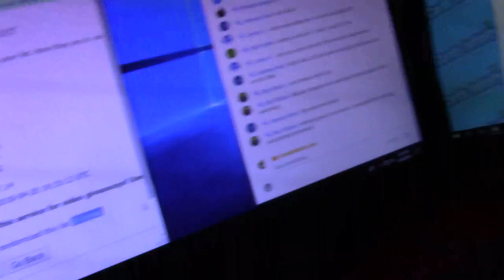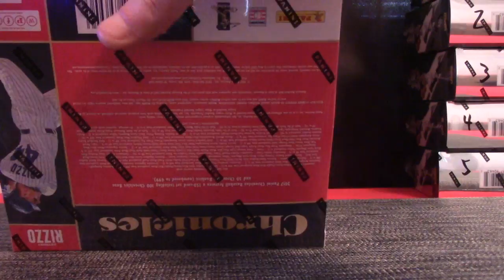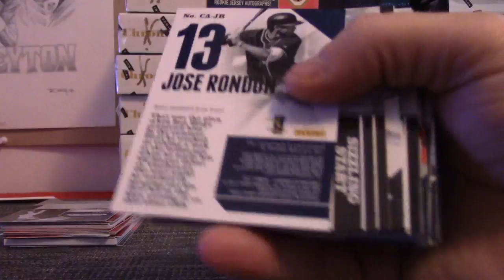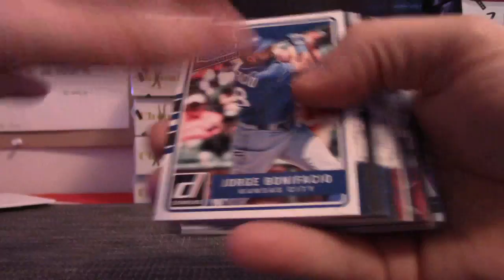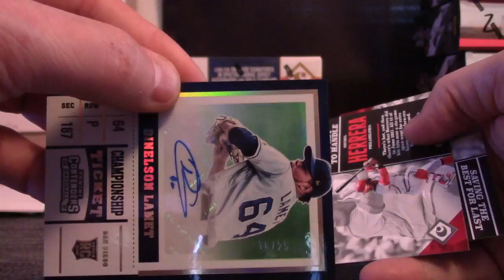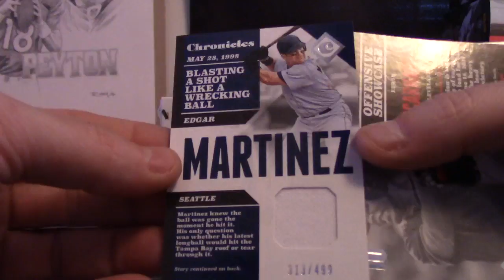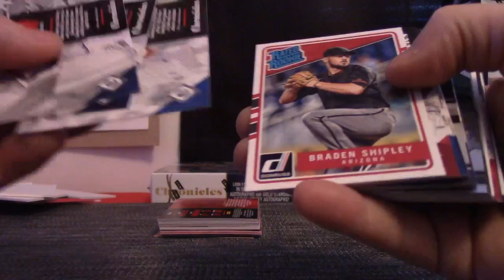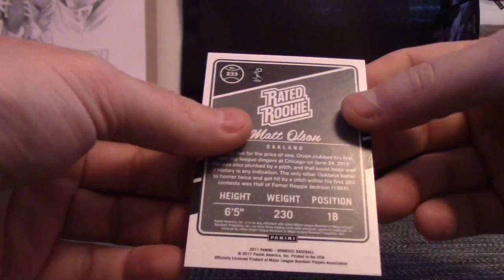2017 Panini Chronicles Baseball 8 Box 1/2 Case 'Serial s' GB